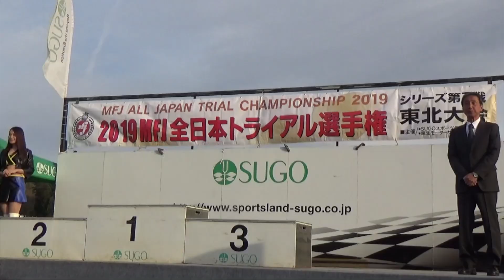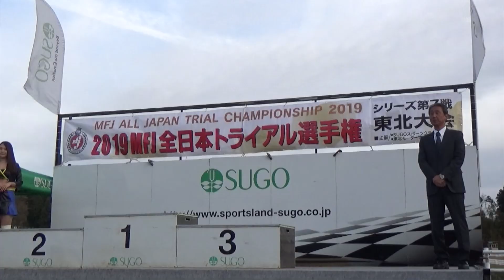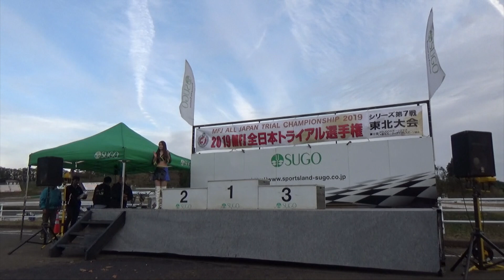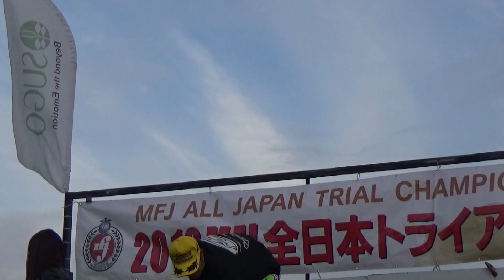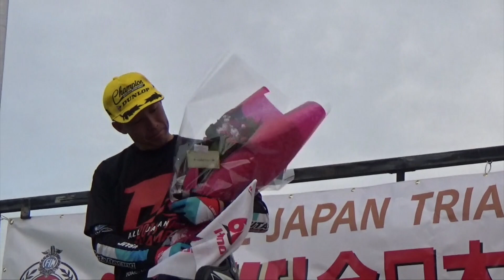2019全日本トライアルR7東北・表彰式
2019全日本トライアル選手権R7東北・宮城県柴田郡スポーツランドSUGO。近年全日本選手権シリーズを精力的に撮影している、noppara-tsushinさんの映像を、自然山通信より公開させていただいてます。